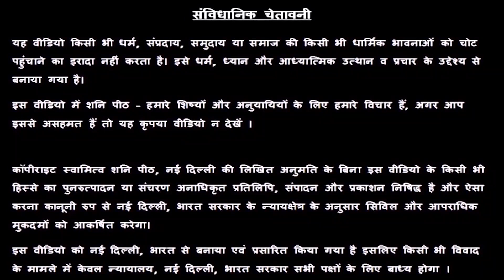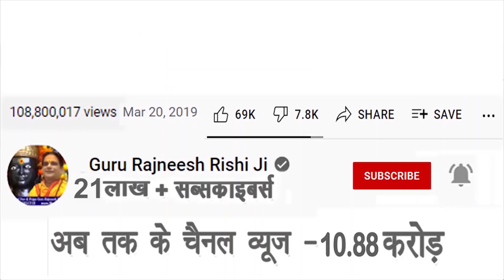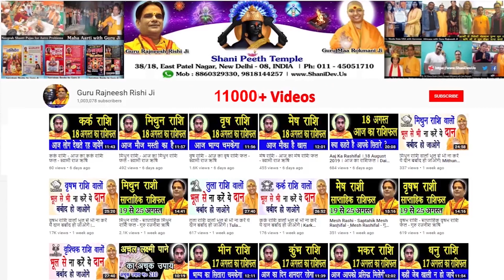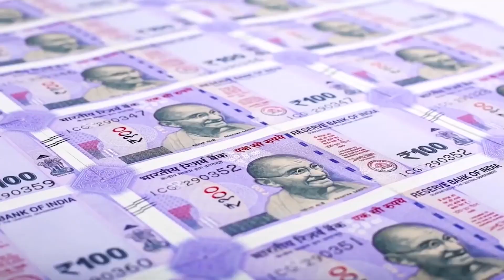तुला राशि जिस घर में होती है ये फोटो उस घर का बैंक अकाउंट कभी खाली नहीं होगा | Tula Rashi | Libra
Guru Maa Rokmani Ji - गुरु मा रुक्मणी जी, शनि मंदिर, नई दिल्ली

Introduction – 00:00
Upay - 7:58
Story - 2:40

स्वामी ऋषि

38/18, बैक एंट्री, ईस्ट पटेल नगर

राशि अनुसार 2 मिनट में जाने, आप पर किसी ने जादू टोना तो नहीं किया ? Aquarius Rashi🤔 Kumbh Rashi

7 chijo ka na karen daan | 7 janmo tak daridrata se rahoge pareshan | 7 चीजों का ना करें दान 7 जन्मो तक दरिद्रता से रहोगे परेशान